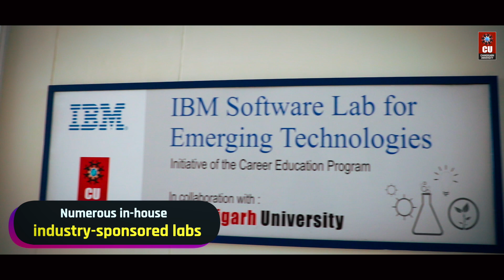Chandigarh University BCA Augmented Reality & Virtual Reality (AR/VR) Admissions | Placements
Embrace the future of ​ T​echnology with Chandigarh University!

Our industry-oriented programs, enriched with hands-on learning, are tailored to the ever-evolving landscape of Artificial Intelligence, Virtual Reality, and Augmented ​Reality.

Experience a blend of innovative thinking and cutting-edge academia, magnifying your professional scope. Join the prestigious BCA program specializing in Augmented Reality & Virtual Reality (AR/VR) at QS World Ranked & NAAC A+ Chandigarh University.

Seize the opportunity!

Apply through CUCET and unlock up to 100% scholarship​ worth Rs 170 Crores.